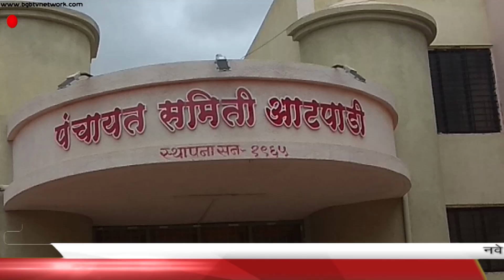आटपाडी पंचायत समितीच्या गटविकास अधिकारी मीनाताई साळुंखे यांचा वाढदिवस हिवतड येथे साजरा.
BGB Tv Marathi | Special Report | 14 August 2018 |

Reporter - प्रशांत देशमुख

Voice Over - Neelam Bandgar

Editor - Santosh Narim